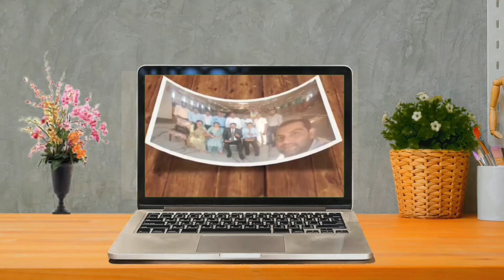मारो धंधो my लाइफ स्टाइल